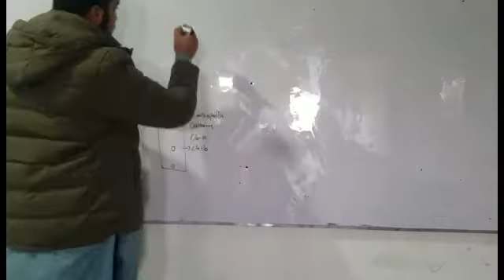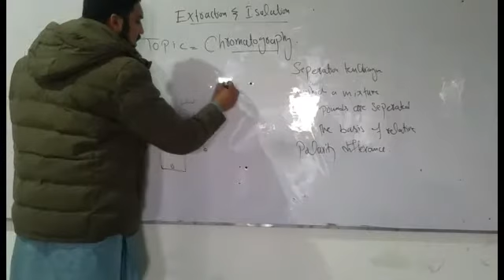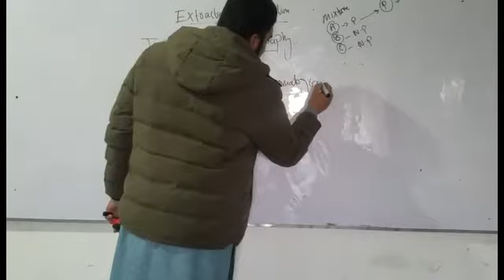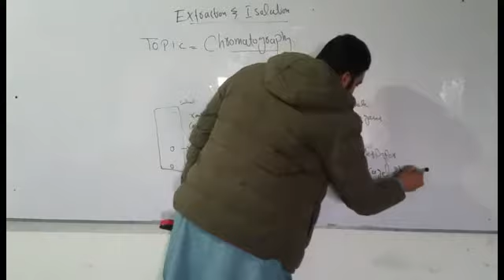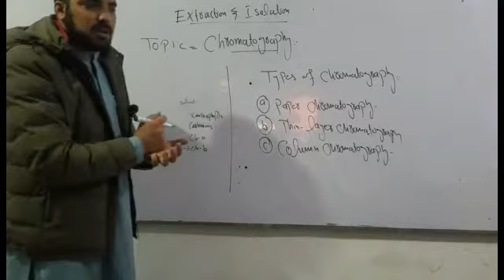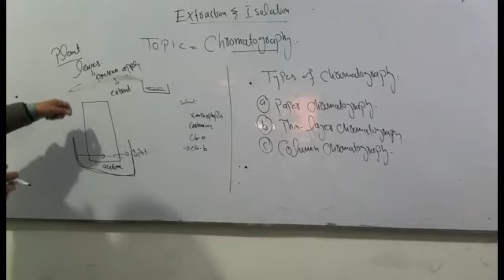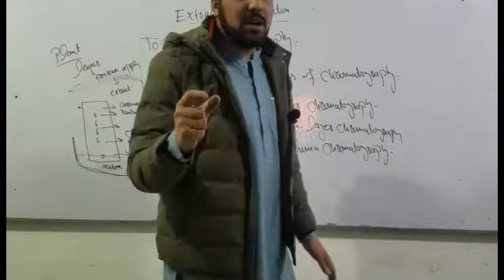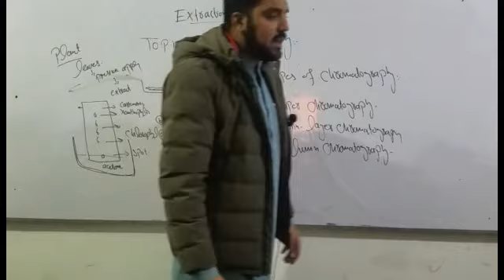Lecture 9, Extraction & Isolation, Pharmacognosy 1, Cat B, by Dr. Abdullah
Extraction & Isolation, Pharmacognosy 1, Cat B, by Dr. Abdullah